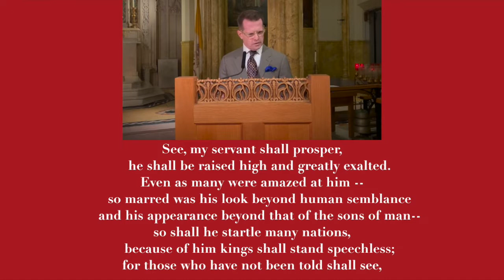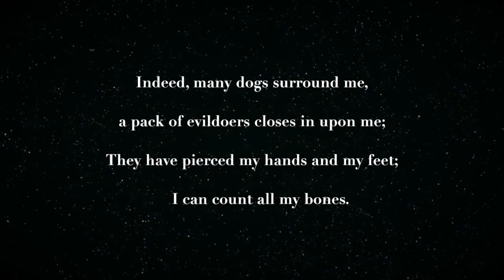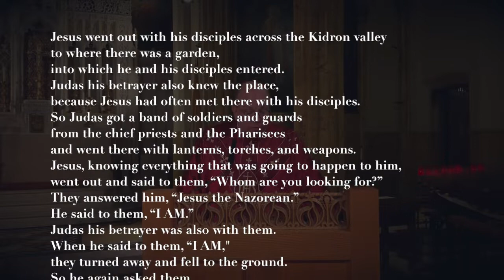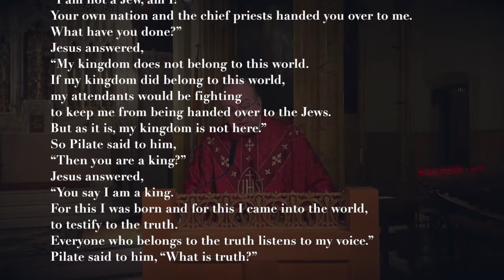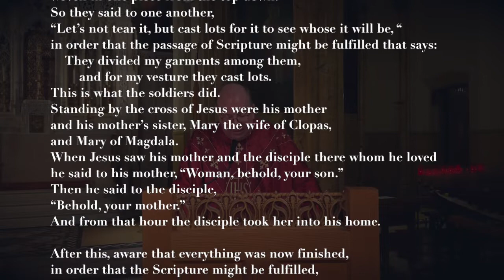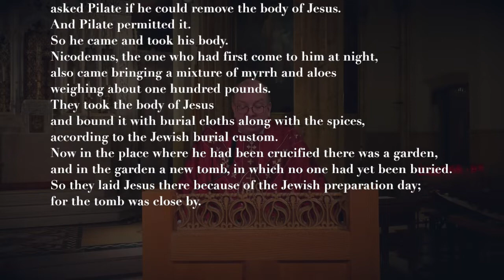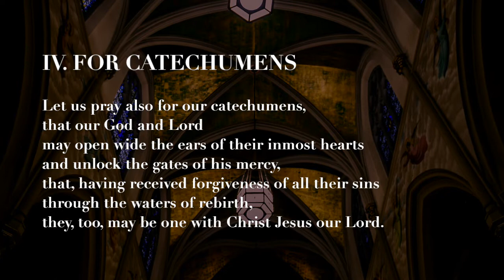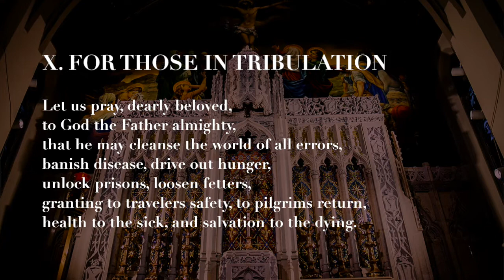Good Friday - April 15, 2022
Welcome to St. Malachy's - The Actors' Chapel, as we celebrate Good Friday, April 15, 2022

Paul T. Ryan, Lector & Prayers of Intercession
Marta Bagratuni, Cello
Mae Roney, Cantor
Stephen Fraser, Dir. of Music & Organist